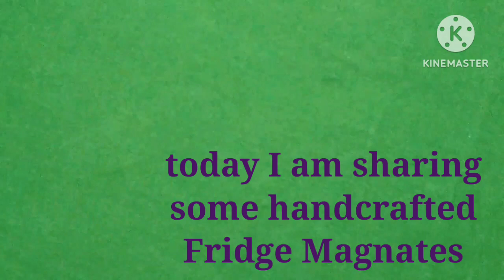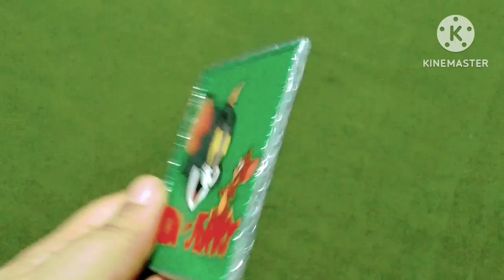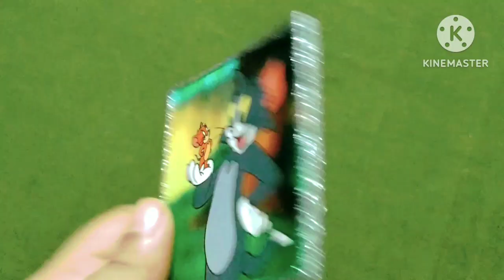Fridge magnets with cartoons characters - সংগ্রহ করতে call করুন 9016086436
Hello lovely people…….Welcome you all to the world of creation………. CRAFT ZONE is an organisation, where we make different types of handicraft products, like jewelry, fashion accessories, gift items, home decor items and many more. If you want to contact us for any sort of query, please go through the following details –

 Contact person - Mr. Munshi Asif Iqbal/ Mrs. Ruma Dutta Munshi